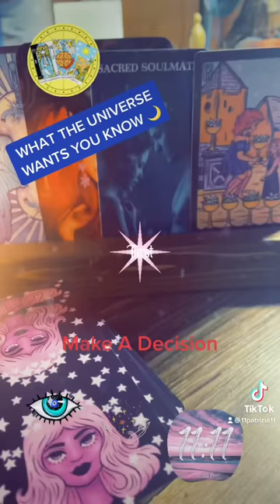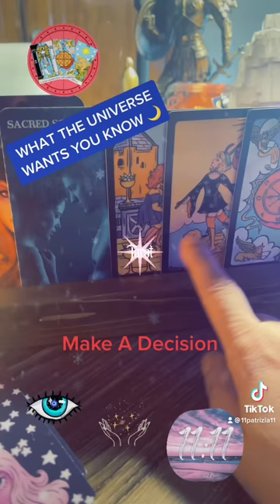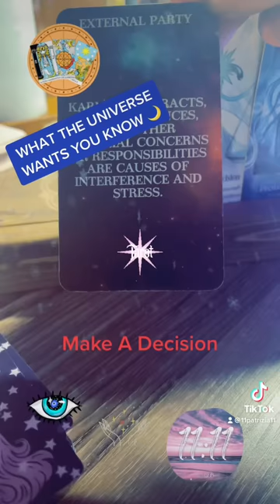Daily Tarot . Make A Decision. December 4TH 2022